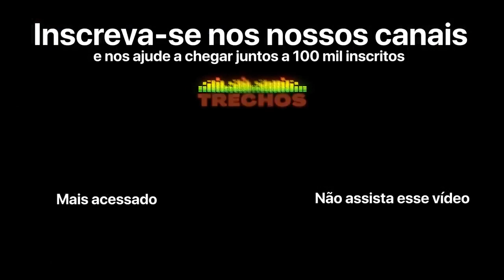TRAVEI O NERVO DA COLUNA NO JAPÃO LEANDRO HASSUM Venus Podcast